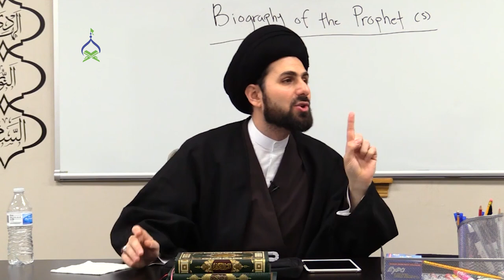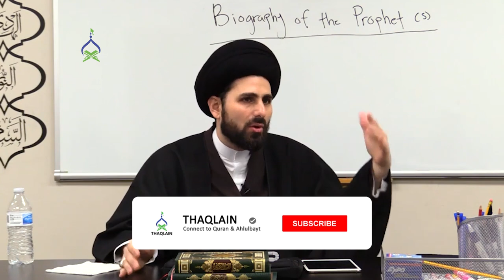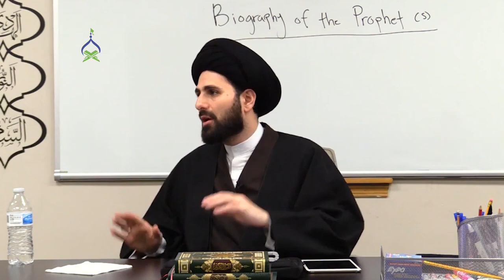Ep 121: Salman al-Farsi: The Companion Who Spent 200 Years in Search of The Prophet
Things you'll learn in this episode of Our Prophet:

00:00 - Introduction
00:56 - Meaning of Salman and Salman's pre-Islamic names
03:39 - Salman's Zoroastrian roots and his hidden faith
07:13 - Why was Salman grounded at his home?
09:03 - How Salman Farsi exposed a Christian bishop?
10:47 - Salman's travel to Iraq and Turkey in search of truth
13:00 - 3-signs Salman was informed about the final Messenger of Allah
15:08 - How Salman became a slave of a Jewish man?
17:33 - Salman's first interaction with the Holy Prophet
20:57 - What happened when Salman saw the seal of Prophethood?
22:46 - How Prophet arranged the emancipation of Salman?